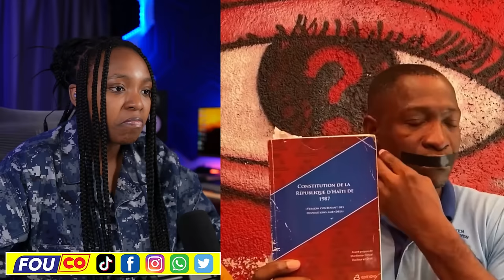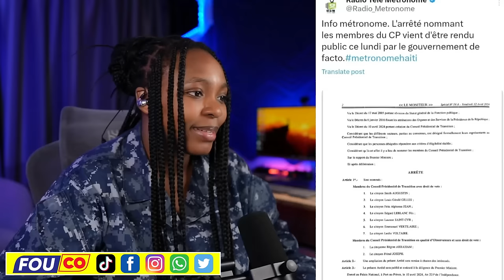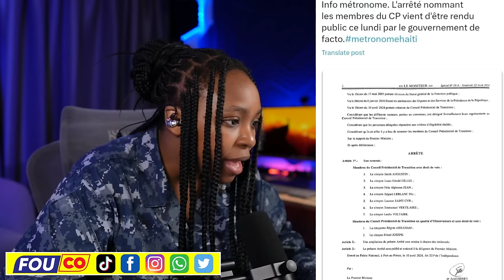GWO NOUVÈL 16 AVRIL 2024 | ZANMI INFO PAW / FOUCO